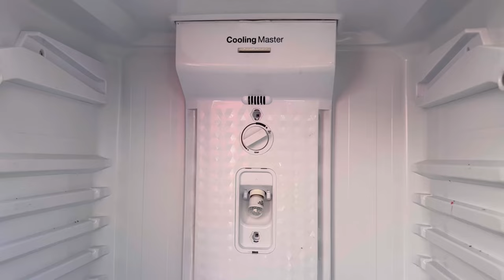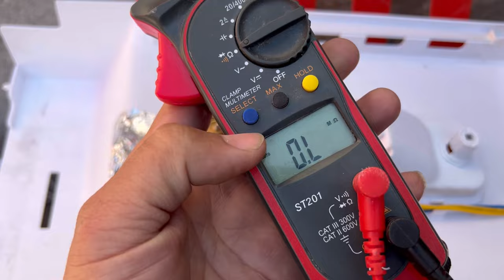Porque mi Refrigerador congela la parte de abajo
Refrigerador congela la parte de abajo.
En este video aprenderás a determinar porque un refrigerador congela los productos que se encuentran en la parte de abajo